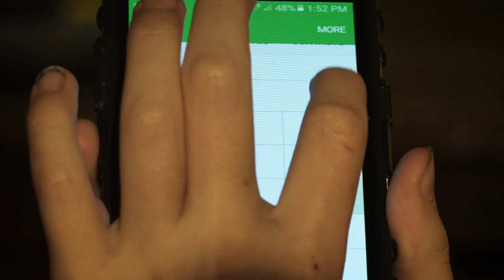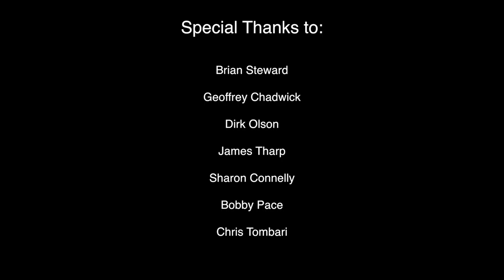Boy01010 By Ezekiel Kingsbury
This film was Made by Ezekiel Kingsbury and he was also Writer, Director,Editor
Robot boy was : Tyler Blair
Mikias Berhane: Editor, cinematographer and Boom op
Ben Rand: Mentor, Scientist
JP Montoulieu: TV Host
Emily Gesi: Mom's Voice, scientist

Special Thanks to:
 Brian Steward
 Geoffrey Chadwick
 Dirk Olson
 James Tharp
Sharon Connelly
 Bobby Pace
Chris Tombari
Tricia Johnson
Betsy oudenhoven
Aaron Koehler
Luzia Ornelas
Tony Carrillo
Downtown Aurora Visual Arts
Colorado Film School
Community College Of Aurora